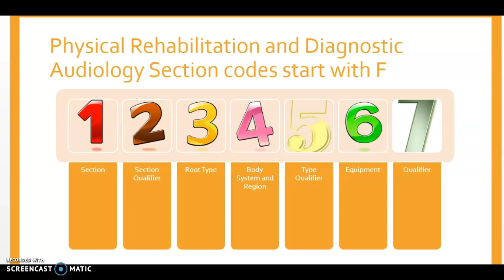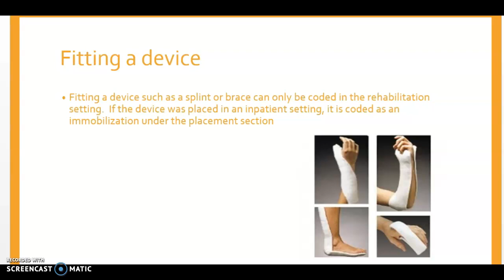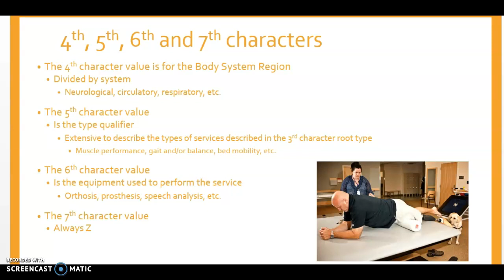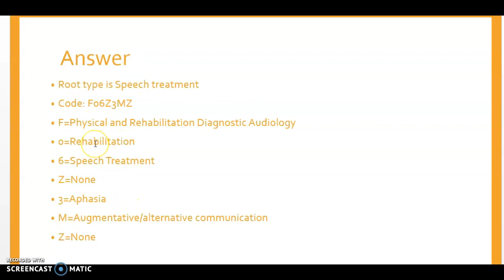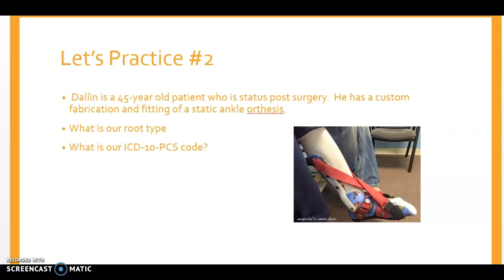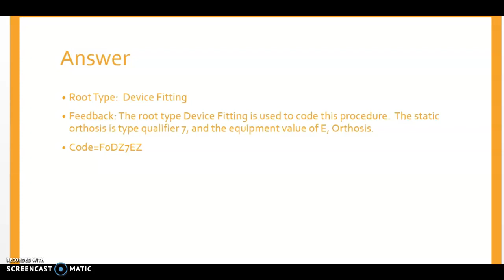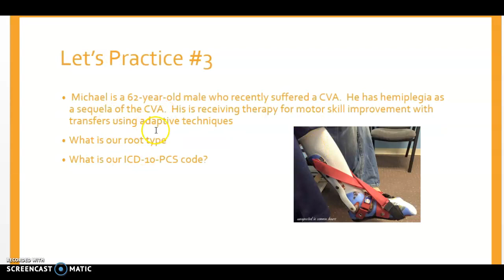ICD-10-PS Coding for Physical Rehabilitation and Audiology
In this video you will learn how to assign ICD-10-PCS codes for the Physical Rehabilitation and Diagnostic Audiology Section. Case examples are coded.